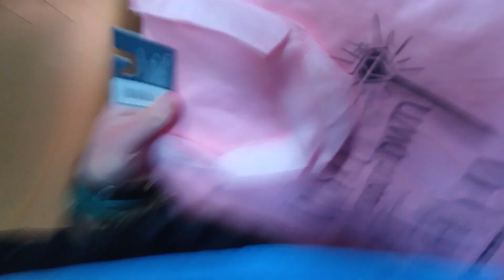me giving my Uncle Jeff birthday present two shirts and a socks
so I made a video a little bit given the gift once again